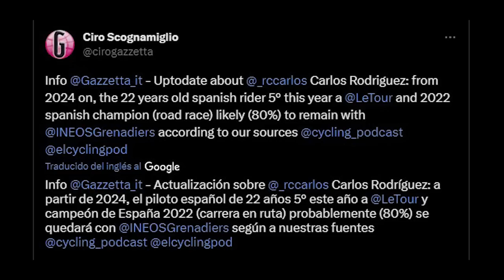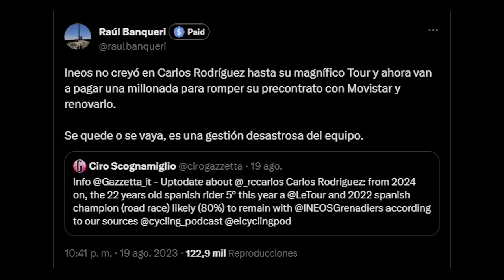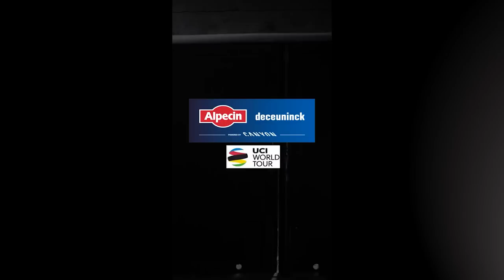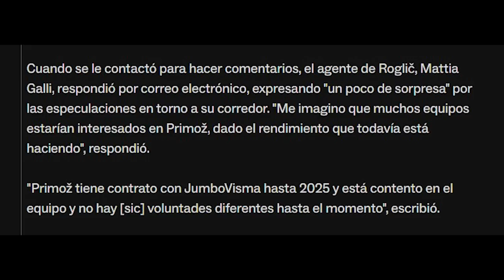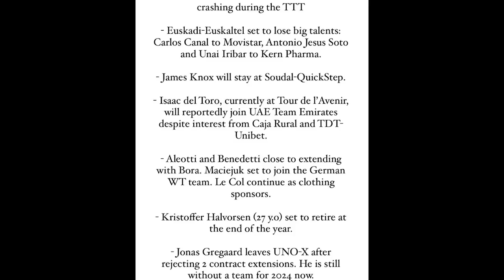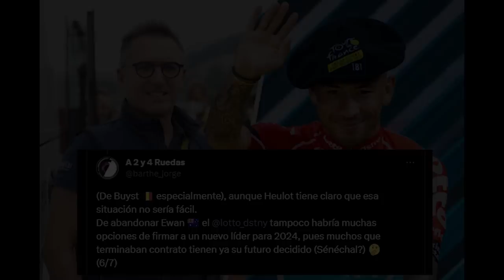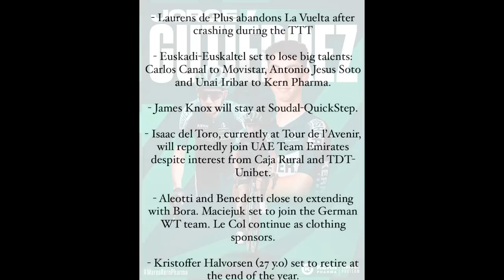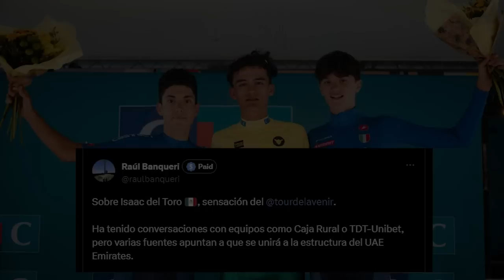Carlos Rodríguez ABANDONA al Movistar! ¿ROGLIC y Lidl-Trek? 2024 de QUINTANA y BUITRAGO!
A pesar de que la Vuelta a España 2023 ya esté en marcha, no podemos olvidarnos del mercado ciclista, que siempre está activo.
En esta edición, la cuarta de agosto, comentaremos todo lo último del culebrón Carlos Rodríguez y su elección entre Movistar e Ineos. También hablaremos de un rumor que podría llevar a Primoz Roglic al Lidl-Trek, de varios colombianos como Nairo Quintana, Santiago Buitrago, Restrepo y Pescador y sus opciones de cara a 2024; del gran nombre del Tour del Porvenir 2023, Isaac del Toro; del Lotto-Dstny y sus 2 estrellas (De Lie e Ewan) y de numerosos fichajes (Fortunato, Adrià, Mulubrhan o De La Parte).

CAPÍTULOS
0:00 – Introducción
0:46 – Carlos Rodríguez opta por el Ineos! Actualización Movistar (Gaviria, Verona e Izagirre)
4:22 – Buitrago y Bahrain 2024 + 4 fichajes de futuro
5:46 – Fichajes equipos World Tour (Adrià, Fortunato, Mulubrhan, Gibbons…)
7:34 – ¿Primoz Roglic al Lidl-Trek?
9:26 – Resto World Tour (Hirschi, Pierna, Plapp, Brustenga…)
11:11 – Lotto-Dstny: De Lie 2026 ¡Ewan con la puerta de salida abierta!
13:41 – Euskaltel-Euskadi, EOLO y Kern Pharma
15:01 – 7 salidas del Uno-X
16:07 – Nairo Quintana y su posible retorno en 2024
16:59 – Novedades equipos Continentales (Del Toro, Wiggins, Isidore…)
18:20 – Despedida